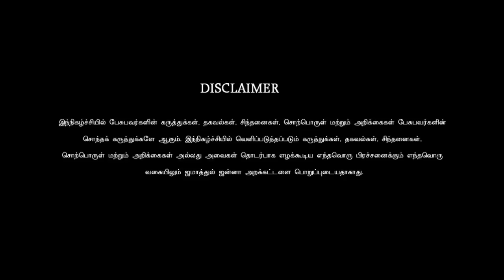கணவனுக்கு கட்டுப்படுதல்ᴴᴰ┇பாத்திமா என்ற விஜயலட்சுமி┇Way to Paradise Class